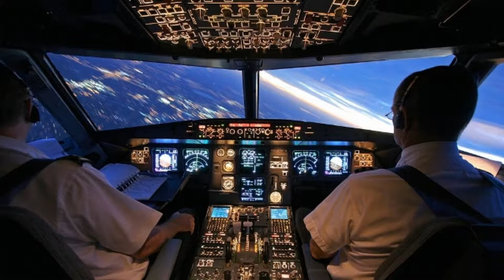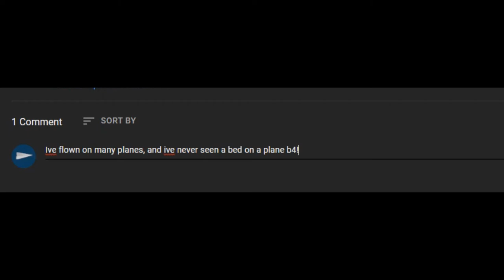How Pilots Sleep Mid-Flight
Pilots and other flight crew have a secret room you might have never heard of. These rooms are hidden from the public and let the crew sleep and peace but its not the only way pilots sneak some sleep into their days.